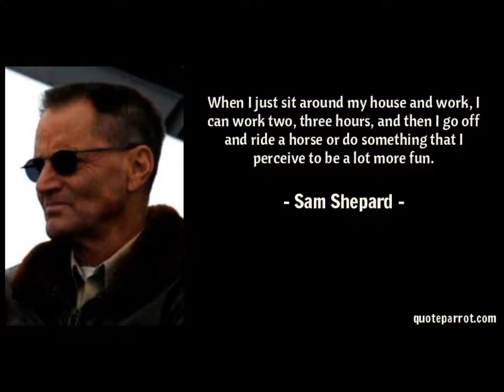A Tribute To Sam Shepard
Actor and Playwright